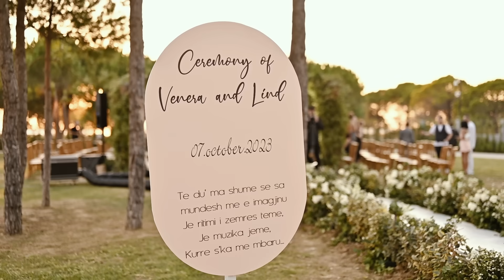Venera Lumani - Mbi re (Venera & Lind Wedding Song)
🎵 Music & Lyrics: 𝗩𝗘𝗡𝗘𝗥𝗔 𝗟𝗨𝗠𝗔𝗡𝗜
🎵 Arranged by: 𝗚𝗝𝗘𝗥𝗚𝗝 𝗞𝗔𝗖𝗜𝗡𝗔𝗥𝗜
🎥 Video by: 𝗟𝗨𝗡𝗔 𝗣𝗜𝗖𝗧𝗨𝗥𝗘𝗦

📌 Event Planner: 𝗔𝗠𝗜 𝗘𝗩𝗘𝗡𝗧
📌 Location: 𝗠𝗘𝗟𝗜𝗔 𝗗𝗨𝗥𝗥𝗘𝗦
📌 Dress by: 𝗘𝗡𝗔𝗗𝗔 𝗔𝗧 𝗡𝗜𝗞𝗢𝗟𝗟𝗔
📌 M.U.A & Hair: 𝗟𝗜𝗡𝗗𝗔 𝗚𝗨𝗥𝗜, 𝗘𝗡𝗞𝗘𝗟𝗘𝗗𝗔 𝗦𝗨𝗟𝗔, 𝗙𝗟𝗢𝗥𝗜𝗔𝗡 𝗟𝗜𝗞𝗢